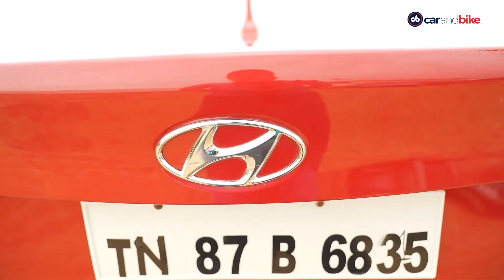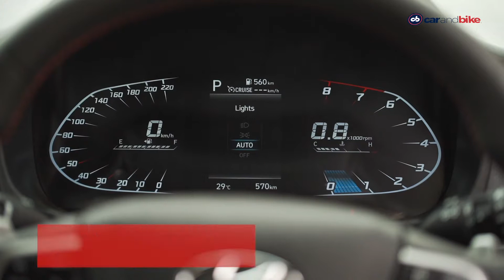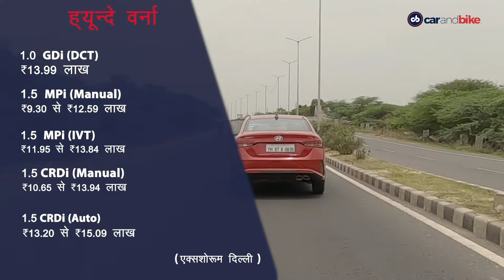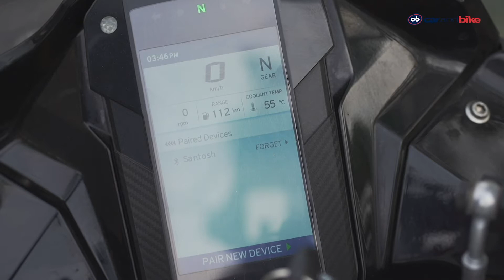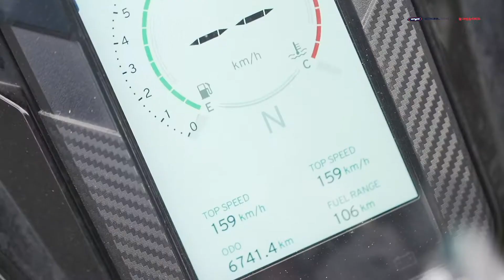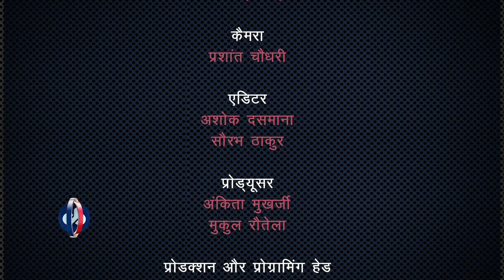रफ़्तार Rebooted Ep 1 | Hyundai Verna Review, TVS Apache RR 310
ह्यून्दे वर्ना फेसलिफ्ट रिव्यू, TVS अपाचे RR 310 रिव्यू - इस हफ्ते carandbike हिंदी पर देखें, हमने ह्यून्दे वर्ना फेसलिफ्ट का रिव्यू किया है जिसे हाल में भारतीय बाज़ार में पेश किया गया है. हमने कार का नया टर्बो पेट्रोल वेरिएंट चलाकर देखा है जिससे समझ आए कि ये चलने में कैसी है, और कैसा है इस कार का नया इंजन. इसके बाद हमने BS6 अपडेट वाली TVS अपाचे RR 310 चलाकर देखी है जो ना सिर्फ कॉस्मैटिक अपडेट्स के साथ आई है, बल्की इसमें और भी कई सारे बदलाव हुए हैं. हमने बाइक चलाकर ये जानने के कोशिश जाना कि, इन अपडेट्स से बाइक को फायदा हुआ है या नहीं.